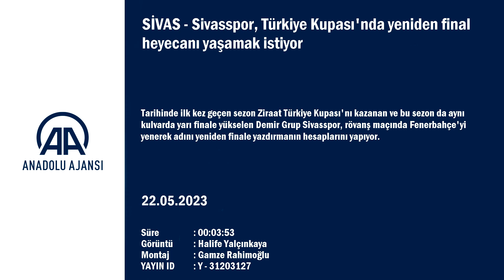Rıza Çalımbay, Fenerbahçe'nin evi Kadıköy hakkında konuştu: Adana Demirspor ve Slavia maçlarında...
GÖRÜNTÜ DÖKÜMÜ :
- Demir Grup Sivasspor antrenmanı
- Teknik direktör Rıza Çalımbay ile röportaj Sivasspor, Türkiye Kupası'nda yeniden final heyecanı yaşamak istiyor
- Teknik direktör Rıza Çalımbay:
- "Bizim tek amacımız kazanmak, başka hiçbir düşüncemiz yok. Tabii ki kolay bir maç değil. Fenerbahçe çok iyi bir takım"
SİVAS (AA) - HALİFE YALÇINKAYA - Tarihinde ilk kez geçen sezon Ziraat Türkiye Kupası'nı kazanan ve bu sezon da aynı kulvarda yarı finale yükselen Demir Grup Sivasspor, rövanş maçında Fenerbahçe'yi yenerek adını yeniden finale yazdırmanın hesaplarını yapıyor.
Türkiye Kupası'nın son şampiyonu Sivasspor, bu sezon organizasyona 5. turdan dahil oldu. Bu turda Esenler Erokspor ile eşleşen kırmızı-beyazlılar, rakibini 5-2 yenerek kupanın dışına itti.
Son 16 turunda Bursa ekibi Teco Karacabey Belediyespor'un rakibi olan kırmızı-beyazlılar, sahasındaki bakım çalışmaları nedeniyle Kayseri'de oynanan müsabakadan 3-0 galip ayrılarak adını çeyrek finale yazdırdı.
Sivas ekibi, 6 Şubat'ta yaşanan Kahramanmaraş merkezli depremler nedeniyle Gaziantep FK ligden çekilince, çeyrek final oynamadan direkt yarı finale yükseldi.
Türkiye Kupası'nda özellikle son yıllarda başarılı bir grafik çizen Sivasspor, evinde oynadığı yarı final ilk maçında rakibi Fenerbahçe ile golsüz berabere kaldı.
Rövanş maçında 24 Mayıs Çarşamba günü Fenerbahçe ile Ülker Stadyumu'nda karşılaşacak kırmızı-beyazlı ekip, rakibini saf dışı bırakıp finale yükselebilmek için mücadele verecek.

- Çalımbay: "Tek amacımız kazanmak"
Sivasspor Teknik Direktörü Rıza Çalımbay, AA muhabirine, bütün gayelerinin kupada final oynamak olduğunu söyledi.
Rakipleri Fenerbahçe'nin ligde de şampiyonluk mücadelesi verdiğini anımsatan Çalımbay, bu nedenle sarı-lacivertli ekibin kupa maçına farklı bir kadro tercihiyle çıkabileceğine dikkati çekti.
Çalımbay, Fenerbahçe maçını kazanarak kupada yeniden final oynamak istediklerini belirterek, "Bizim tek amacımız kazanmak, başka hiçbir düşüncemiz yok. Tabii ki kolay bir maç değil. Fenerbahçe çok iyi bir takım." diye konuştu.

- "Final gibi bir maç oynayacağız"
Karşılaşmanın her iki takım açısından da zor geçeceğini dile getiren Çalımbay, "Zor bir maç olacak ama her şeyimizi ortaya koyacağız. Biz bu şekilde çok maç oynadık. Final gibi bir maç oynayacağız. Çok iyi final maçlarını kazandık. Aynısını yapmaya çalışacağız." ifadelerini kullandı.
Çalımbay, Fenerbahçe taraftarı önünde oynamanın zor olduğunu da vurgulayarak, "Ancak biz buna alışkınız. Adana Demirspor ile şampiyonluk maçına çıktığımızda 32 bin kişiye oynadık. Avrupa Kupası'nda Slavia Prag maçında 40 bine yakın kişinin önünde oynadık. Rakip taraftar sorun değil. Oyuncular o atmosferi biliyor, biz de biliyoruz. Önemli olan hakemler. Bu atmosferden onlar etkileniyorlar." değerlendirmesinde bulundu.